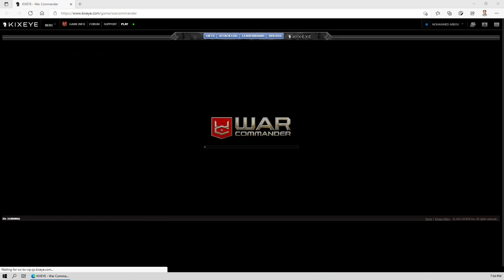War Commander - Attack [D--S]VIKING 2 times (100%)